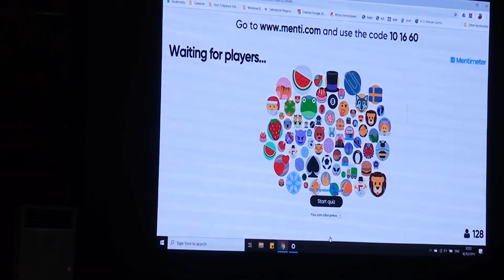STAY FOCUS MEETING III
Twin Tulipware Indonesia